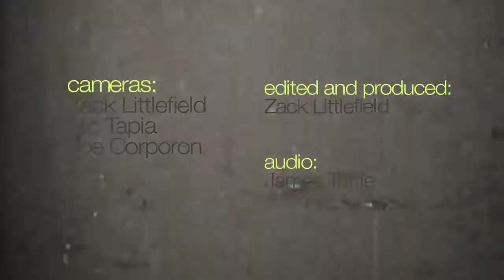Gomez - "Options" (eTown webisode 212)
Gomez performs the song "Options" during the band's most recent stop in eTown for a taping of the internationally-syndicated radio variety program and podcast.